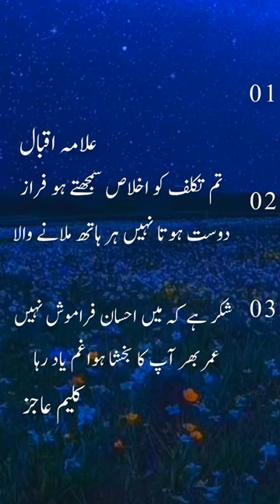allama iqbaal. ahmed faraz. kaleem aajiz poetry. Urdu poetry. Urdu shayari.